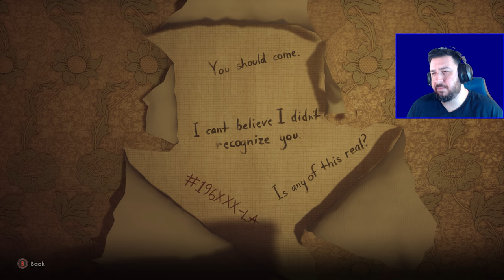Revelations and more Questions | Alone In The Dark [Part 3]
The madness of Derceto Manor beckons to us. Get swept up in the terror and insanity of this reimagining of Alone In The Dark.